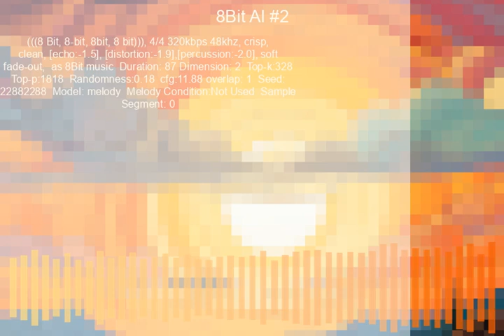8Bit AI #2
(((8 Bit, 8-bit, 8bit, 8 bit))), 4/4 320kbps 48khz, crisp, clean, [echo:-1.5], [distortion:-1.9],[percussion:-2.0], soft fade-out,  as 8Bit music

conditioned on AI generated music

duration: 87
model: melody
Use harmony Only: true
Melody Condition segment: -1
seed: 22882288
overlap: 1
tk: 328
tp: 1818
rt: 0.18
cfg: 11.88